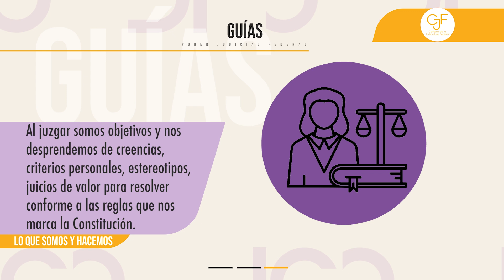GuíasPJF | Al hacer su trabajo, las Personas Juzgadoras Federales son imparciales y objetivas ⚖️